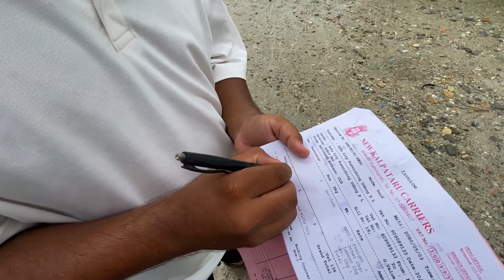Naya Sofa Aaisakyo Haii 😍